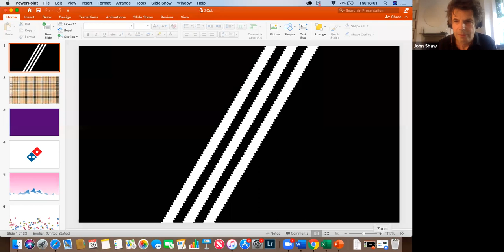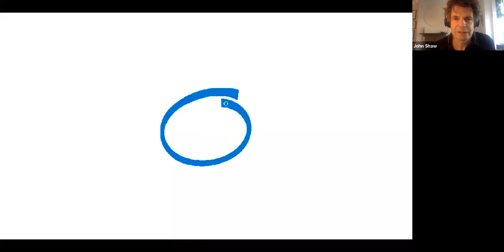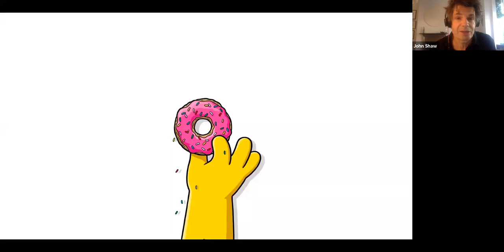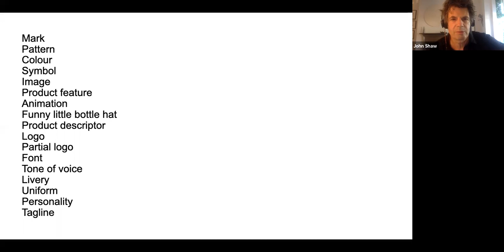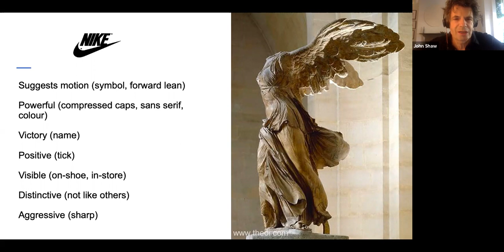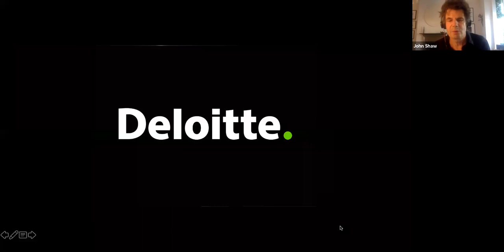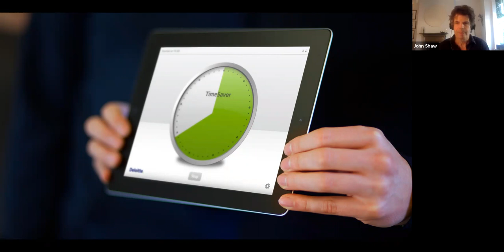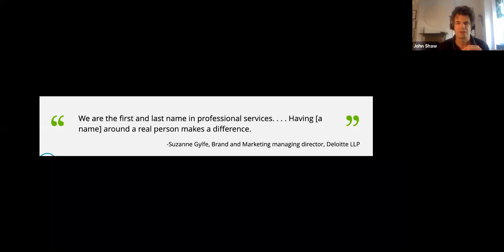Does the Bar Need to Communicate and Market Itself More in the Modern World?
Part of The Inner Temple's Social Context of the Law Series
25 June 2020

John Shaw (Chief Strategy & Innovation Officer, Superunion) and Master Helen Davies (Joint Head of Brick Court Chambers).

Moderated by Miles Young (Warden of New College, Oxford).

Introduced by Guy Fetherstonhaugh QC and Sir Geoffrey Nice QC